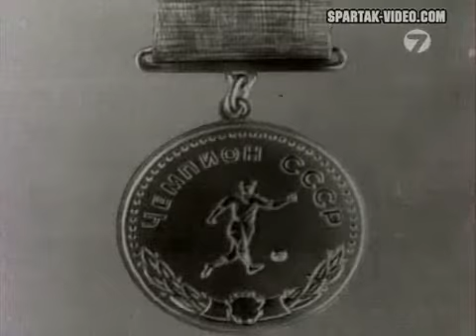1962 Динамо Киев Спартак